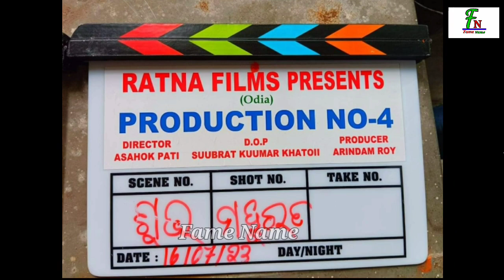ଅରିନ୍ଦମ୍‌ ଙ୍କ ମୁଭି ମହୁରତ ହେଲା ସୁଟିଂ କେବେ ହେବ? Arindam Roy New Odia film#viral#arindamroy#ollywood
Arindam Roy New Odia Movie R-Project
Arindam Roy New Film
ARINDAM ROY MOVIE MAHURAT
Ashok Pati New Film 2023
Sidhant Mohapatra
Fame Name
Anubhav Mohanty
Arindam Action Film New
Raja Jhia sange Heigala bhabo
Prema Rutu Asilare
Babu Bhaijaan
Shivani Sangita
Archita Sahoo
Elina Samantray
Arindam All movie
Amara Music Odia
ollywood Fm
RATNA FILMS BANNER
ARINDAM ROY NEW FILM 2023
Arindam Roy
arindam roy all movie
arindam roy fight scene
arindam roy wife
arindam roy interview
Superstar Arindam Roy
Odia Actor Arindam Roy
odia hero arindam roy all movie
odia hero arindam roy family
Arindam Roy New Odia Film Game
arindam roy game film
Odia Mirchi Video
Arindam Roy Game
arindam roy upcoming movies 2023
arindam roy game update
latest update
latest news
Odia New Upcoming Film Project R
New Odia Upcoming Film Project R
Arindam Roy New Odia Film
Odia New Film
Project-R New Odia Film
Charidhama odia film Anubhav
Varsha Priyadarshini Boss
Fame Name
ollywood Fm